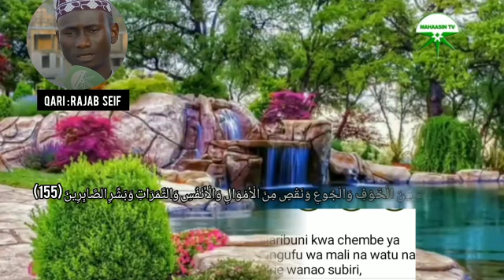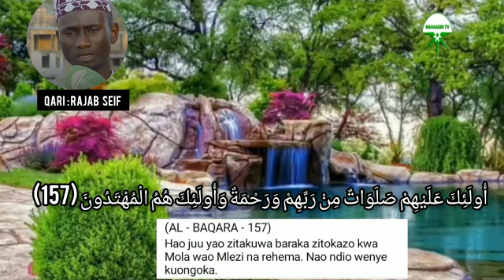Qari; rajab seif imamu masjid abdul abduabeid mwanza